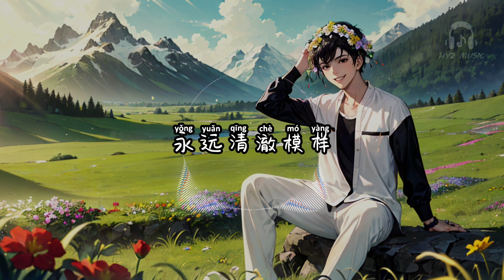今生戴花 世世漂亮 （男版） - 要不要买菜【今生戴花 世世漂亮 你簪一朵春天一世无忧伤】【动态歌词 Lyrics】【拼音歌词】【抖音歌曲】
今生戴花 世世漂亮 （男版）

今生戴花 世世漂亮
你簪一朵春天一世无忧伤
马面裙 花衬衣
永远清澈模样
倒挂的福字还残留着墨香
尝过春卷就走进下个春天
在风筝上写下我们的愿望
放得高高的给天上神仙看
妈祖庙的香火弥漫过小巷
簪花阿婆坐着板凳晒太阳
巧手串起一缕茉莉花清香
将这芬芳戴在你发上
我为你唱
马面裙 花衬衣
永远清澈模样
我铭记在心上你微笑脸庞
把相思藏进送你的香囊
我为你唱
马面裙 花衬衣
永远清澈模样
今生戴花 世世漂亮 （男版） - 要不要买菜

作词 : 向羽
作曲 : 李哲
编曲 : 常宏
吉他 : 易天宇
和声 : 白荼
混音 : 赵卓鹏
制作人 : 于山川
特别鸣谢 : 陈澈